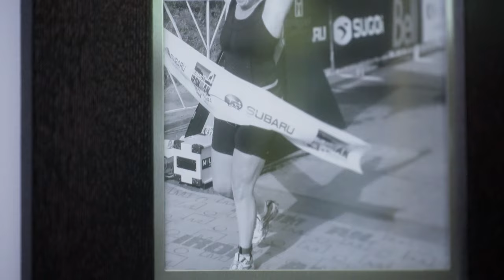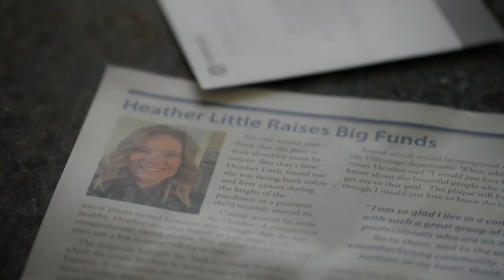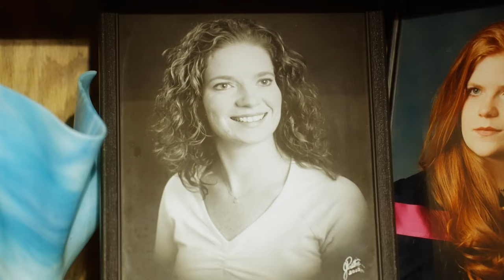Livy Loser Spotlight - Heather K. Little: The Nest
At Weight Loss by Gina we believe it’s time to remove any stigma attached to people’s experiences with weight loss. We’re so excited to announce the premiere of our first ever Livy Loser Spotlight documentary, a series where we showcase real people with real weight loss journeys.

This first documentary is about Heather K. Little, one of the first ever Livy Losers and someone who is very near and dear to our hearts.